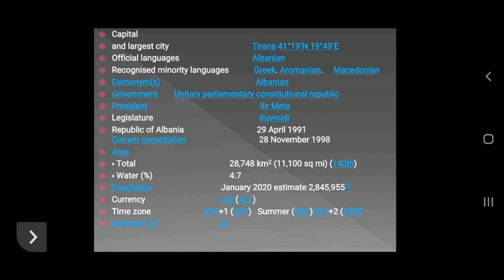World Countries: ALBANIA | Relaxation video and music.